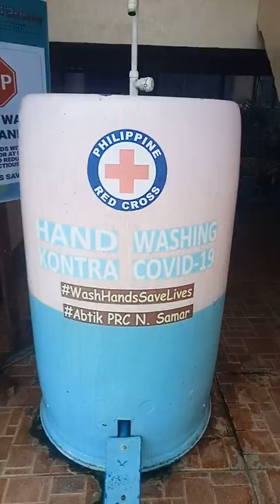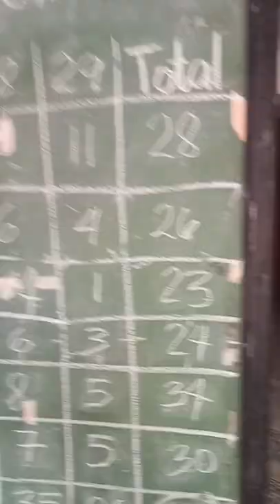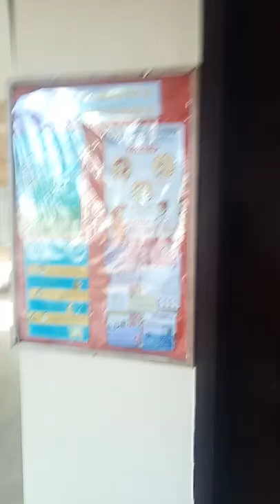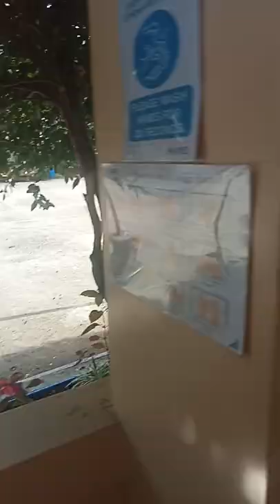St. michael Academy Catarman: SchOol tour